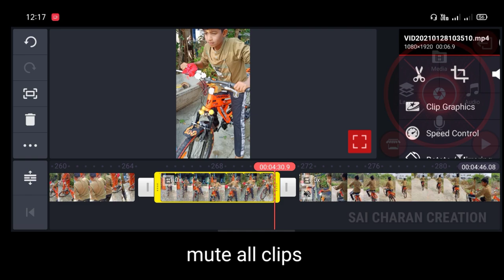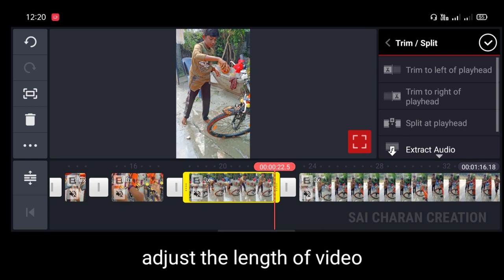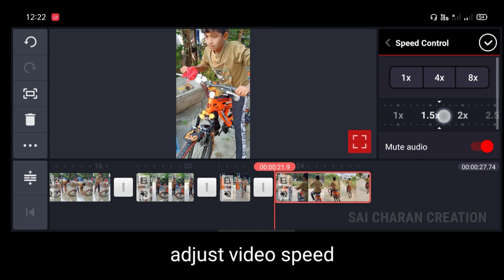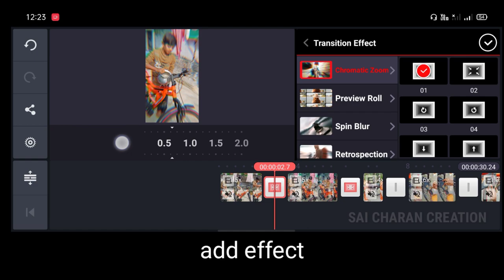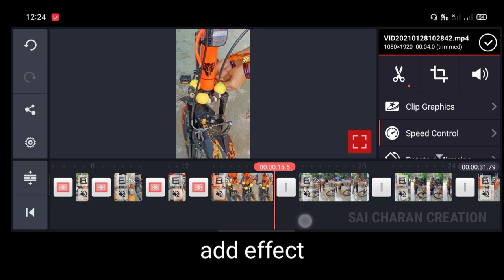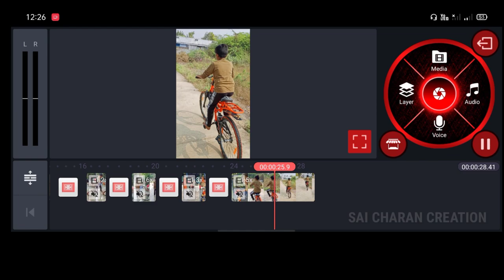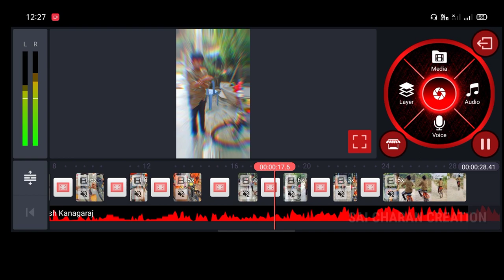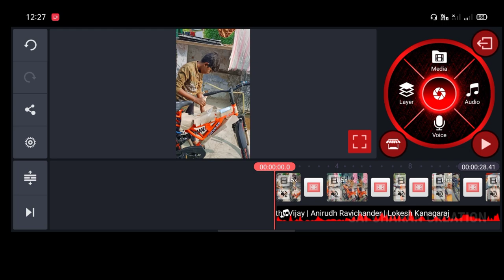how to edit video in kinemaster/kinemaster tutorial